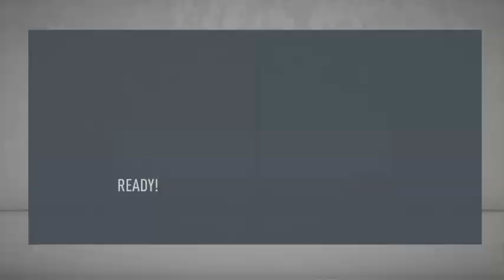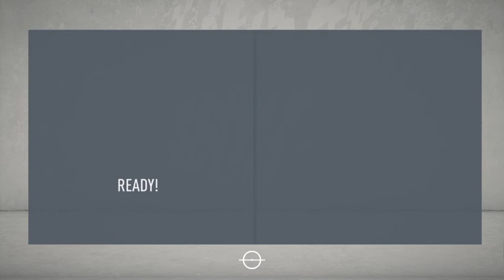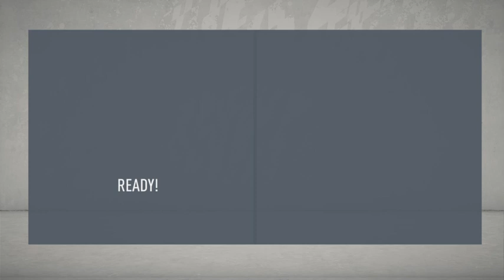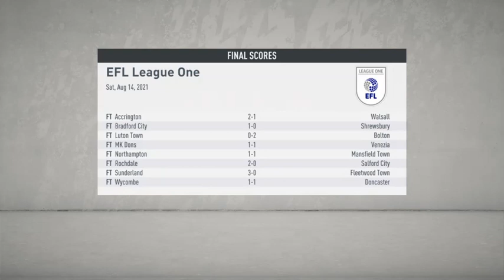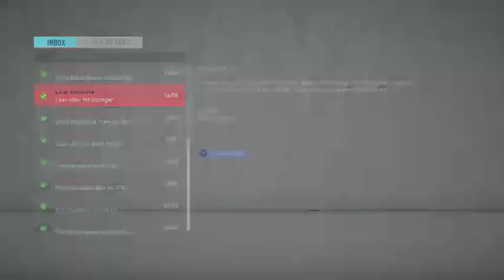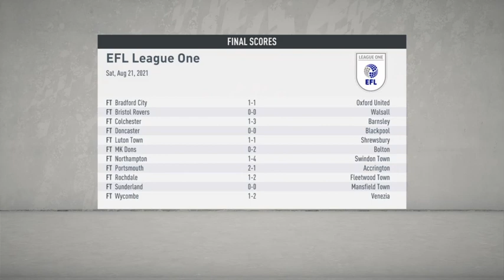Birmingham City Path to Glory S3E1: New Hope